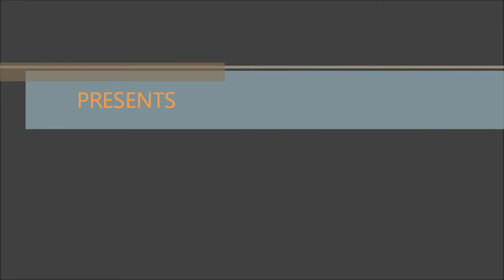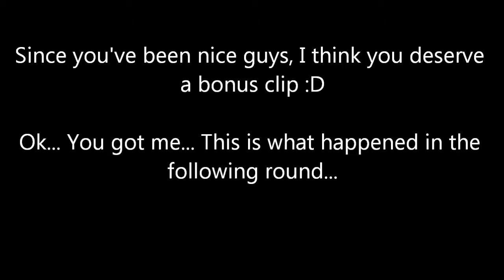MW2: Clutchee Episode 3 + Bonus Clip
hey guys, here is the third episode of the clutchee serie and it is an 1 v 4 clutch
hope you like this video and this serie :D
I'll let you guess what is the name of the music during the clutch ;P
In the end of the clutch is a BONUS CLIP :) hope you like it :D